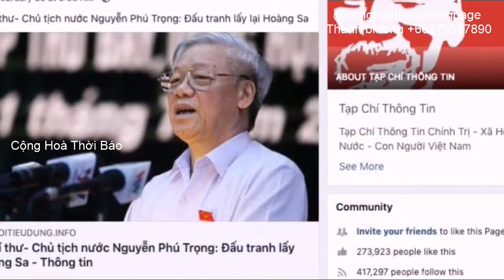Đi Mỹ là độc quyền của Tổng tịch Nguyễn Phú Trọng, không kẻ nào được phép tranh dành